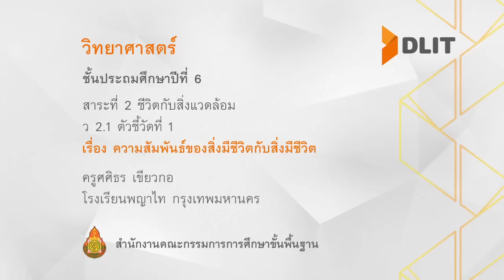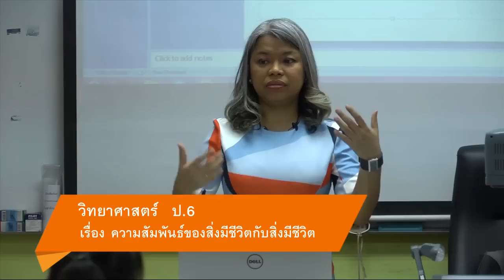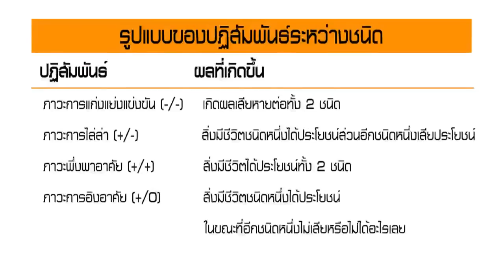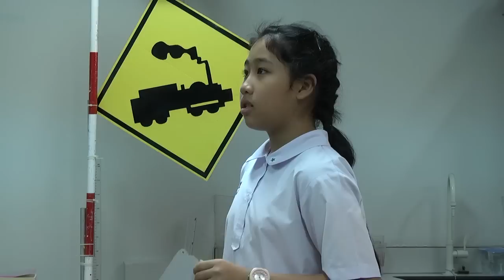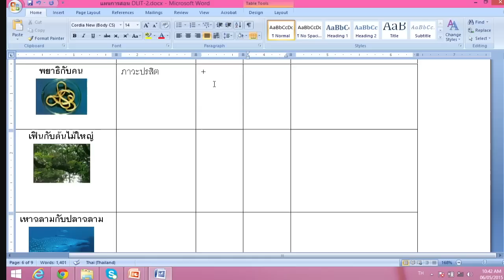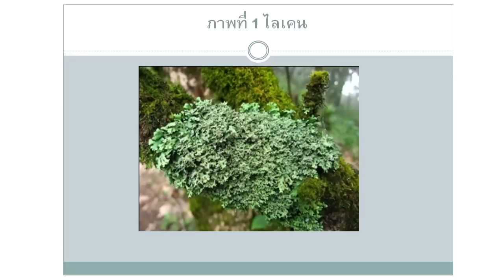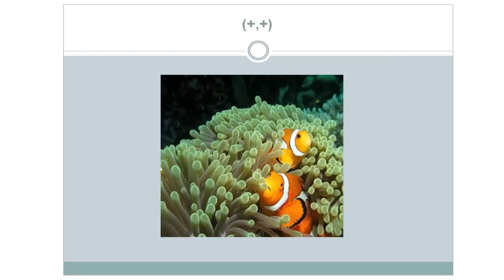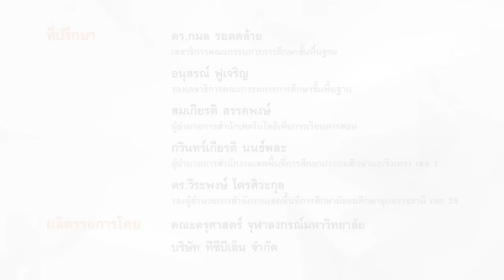วิทยาศาสตร์ ป.6 ความสัมพันธ์ของสิ่งมีชีวิตกับสิ่งมีชีวิต ครูศศิธร เขียวกอ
สาระที่ 2 ชีวิตกับสิ่งแวดล้อม
เรื่อง ความสัมพันธ์ของสิ่งมีชีวิตกับสิ่งมีชีวิต
ครูศศิธร เขียวกอ
โรงเรียนพญาไท กรุงเทพมหานคร

มีใบความรู้ และใบกิจกรรมสามารถดาวน์โหลดได้ที่นี่